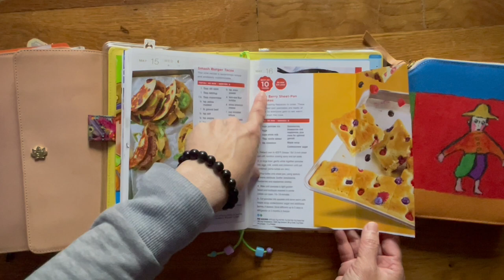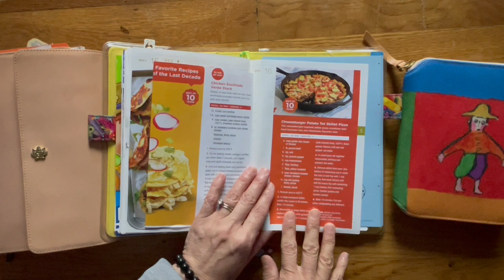After the Pen | TN Standard| Hobonichi A5 HON, Cousin | Reading Journal - May 10-16, 2024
Thank you for all the good thoughts, prayers, and well wishes for Bruce!  We appreciate it more than you know.

A look of what I've done this past week in my Hobonichi A5 HON and Cousin.  Happy I was finally able to find a book to read from cover to cover and shared that in my repurposed A6 Techo.